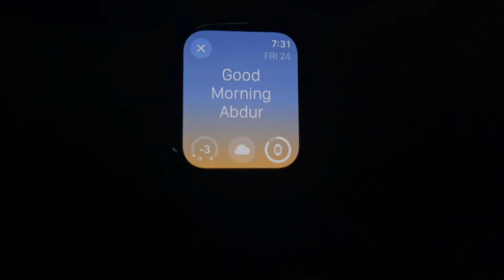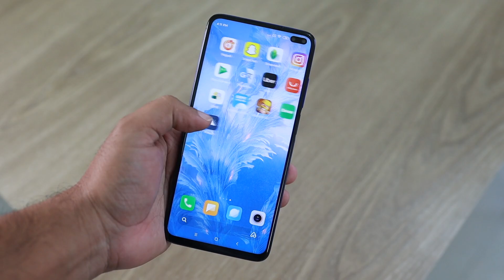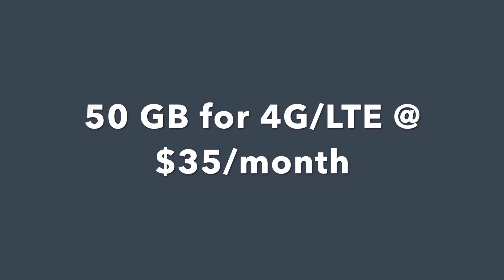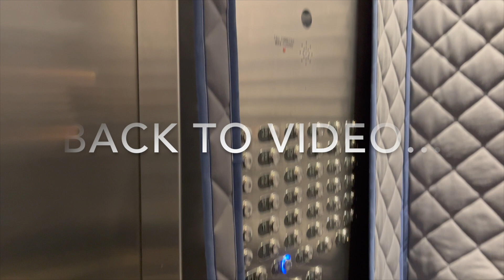From Sunrise to Sunset: My Unfiltered Day as a Software Engineer Intern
Ever wondered what a day in the life of a software intern looks like? Join me as I take you through a typical day, from the moment my alarm rings to when I switch off the lights.

Standing Desk
Monitor with Desk Mount
Ergonomic Chair
Mechanical Keyboard
Keyboard Wrist Rest
Ergonomic Mouse
Desk Mat
Mic Arm
Desk-side Laptop Mount
RGB LED Lights
Cable Management Kit

🙋🏼‍♂️ About me:
Hi! I'm Abdur, an ambitious DevOps Intern at 16Bit.ai, an innovative healthcare startup in Toronto. Currently pursuing my MSc in Applied Computing at the esteemed University of Toronto, I bring a solid foundation in Software Engineering with professional experience. I am captivated by the realm of Cloud Computing and DevOps practices, seeking to revolutionize how we deploy applications in the modern era. To enhance my expertise, I have also obtained several technical certifications from the most reputed CNCF and AWS, further bolstering my skills in the cloud computing domain. My unwavering curiosity and drive push me to explore fresh avenues to redefine technological frontiers. During my leisure hours, I channel my creativity into crafting engaging YouTube videos, where I help international students and workers excel in their careers.